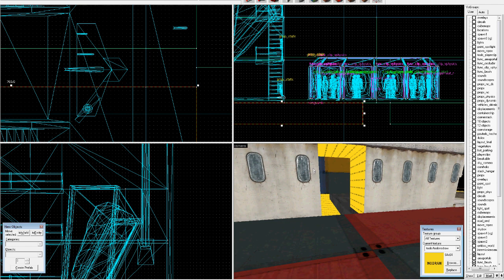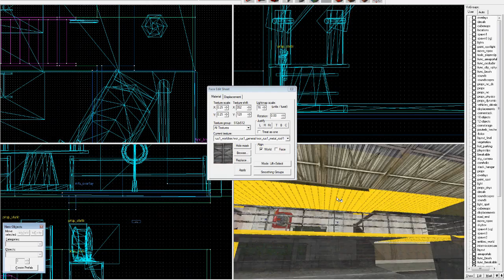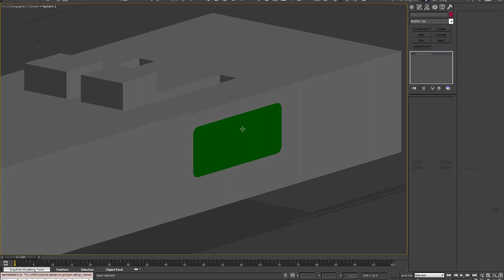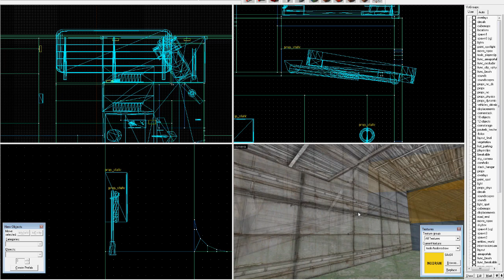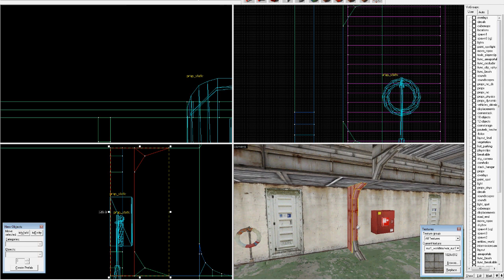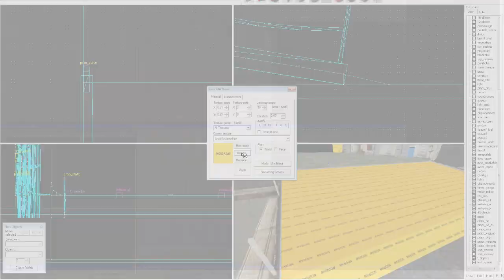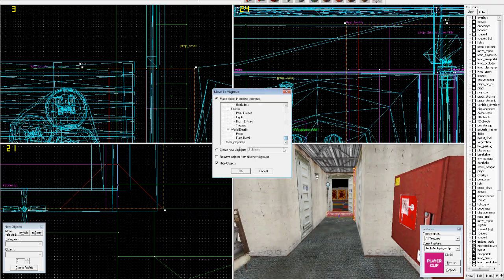ship_interior.avi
Me working on getting a vehicle parking inside the ship and also making a small tunnel for vehicle passage and connecting those with an interior of the ship creating a game play path leading up to the central spawn point of the level.